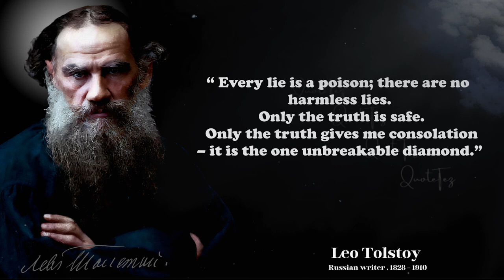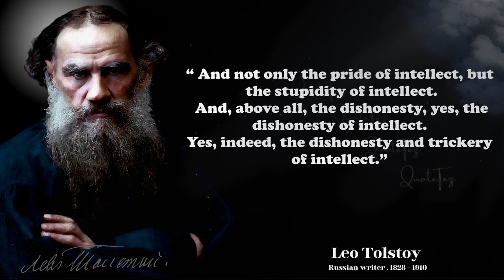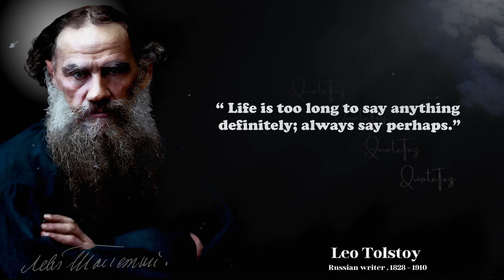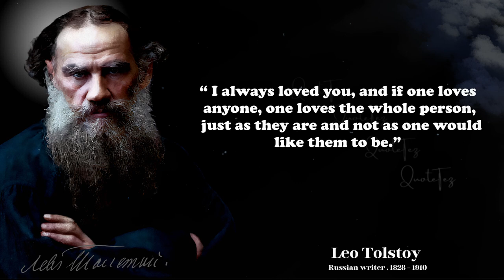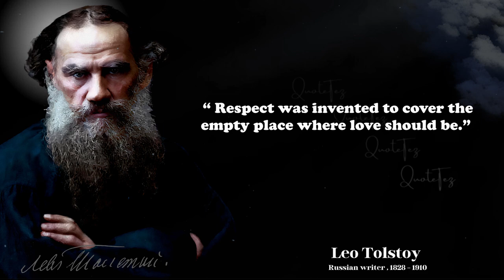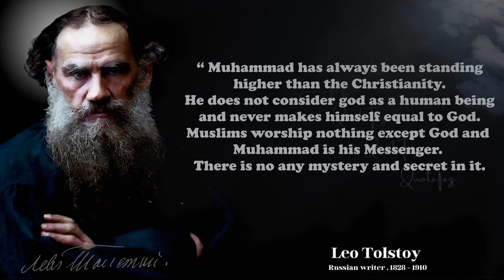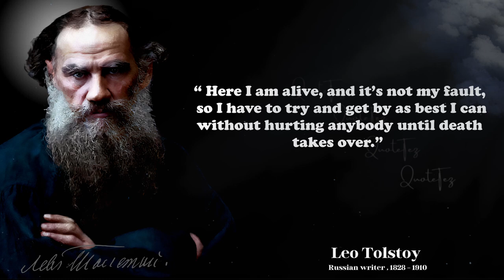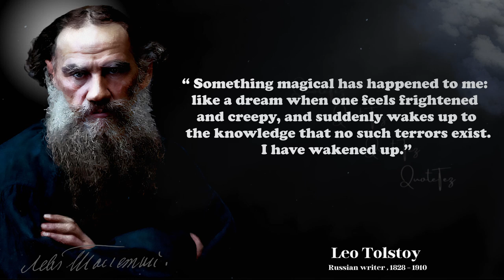Leo Tolstoy best Quotes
Leo Tolstoy was a Russian writer . This video is quotes from Leo Tolstoy . This quotes compilation is made of Leo Tolstoy best quotes and we hope that these life quotes can make your life better . Leo Tolstoy quotes are definitely worth your time. Don't forget to take screenshots of the quotes you like to put together your best quotes.